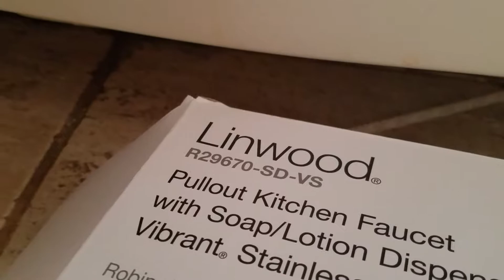McCauley Faucet Installation by Clovis Plumbing Services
I believe that the success of my business is based on trust - trust that the job will be done right, trust that the materials and products will be the best, and trust that the price will be fair.